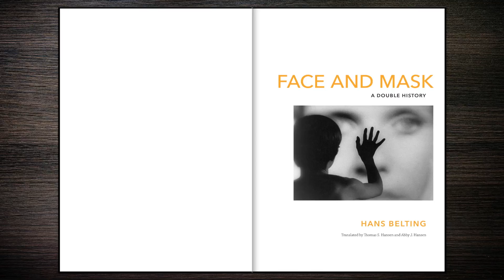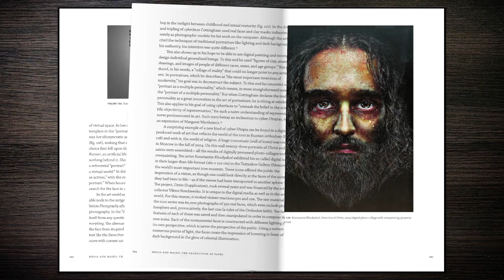Face and Mask: A Double History by Hans Belting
This fascinating book presents the first cultural history and anthropology of the face across centuries, continents, and media. Ranging from funerary masks and masks in drama to the figural work of contemporary artists including Cindy Sherman and Nam June Paik, renowned art historian Hans Belting emphasizes that while the face plays a critical role in human communication, it defies attempts at visual representation.

Belting divides his book into three parts: faces as masks of the self, portraiture as a constantly evolving mask in Western culture, and the fate of the face in the age of mass media. Referencing a vast array of sources, Belting's insights draw on art history, philosophy, theories of visual culture, and cognitive science. He demonstrates that Western efforts to portray the face have repeatedly failed, even with the developments of new media such as photography and film, which promise ever-greater degrees of verisimilitude. In spite of sitting at the heart of human expression, the face resists possession, and creative endeavors to capture it inevitably result in masks—hollow signifiers of the humanity they're meant to embody.

From creations by Van Eyck and August Sander to works by Francis Bacon, Ingmar Bergman, and Chuck Close, Face and Mask takes a remarkable look at how, through the centuries, the physical visage has inspired and evaded artistic interpretation.